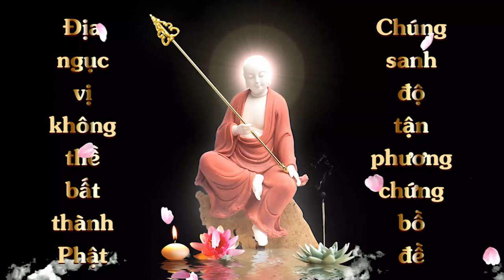Lễ Chiêm Sát tránh nạn cây đổ | Admin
Nam Mô Đại Nguyện Địa Tạng Vương Bồ Tát Ma Ha Tát .
Thầy ơi , con đội ơn Bồ Tát
Con đội ơn Thầy
Nay con đc Thầy và Diệu Trang động viên con xin chia sẻ về sự linh ứng của Ngài Địa Tạng đã gia hộ cho con ạ !
Con xin kể : trc cửa hàng con kinh doanh có một cây xà cừ rất to , theo như chủ của cây đó chia sẻ thì cây xà cừ đó có tuổi thọ 43 năm .
Trưa nay con đang lạy Chiêm Sát thì con thấy phía ngoài cửa chỗ con kinh doanh có tiếng rắc rắc con cứ tưởng ai vứt sỏi nên mái tôn nhà con , nên ngoảnh lại xem ai vứt cái gì vào nhà mình , khi con vừa ngoảnh lại nhìn thì con thấy cái cây đó đổ , con sợ quá ko kịp sỏ dép chạy lách ra ngoài đường .
Thầy ơi cảnh tượgn kinh hoàng khi con chứng kiến cây đó đổ ko đầy 1 phút
Phúc lớn cho con , con đc Bồ Tát gia hộ , casi cây đó ko đổ vào nhà con mà đổ sang nhà hàng xóm và mọi nhà bên .
Ko bị thiệt hại về người nhưng nán quán của mọi người sập hết , riêng chỉ có nhà con ko sập ko bị một cái gì ảnh hưởng cả ạ .
Còn mọi nhà gần đấy nhà nào cũng bị , nhẹ ở xa thì đứt dây điện .
Con cảm ơn Bồ Tát Địa Tạng đã gia hộ che chở cho con !
Con cảm ân Thầy đã chỉ dạy cho con biết đến Ngài Địa Tạng .
Con mong lớp mình hãy tin tưởng , tinh tấn tu tập , theo Ngài Địa Tạng , mọi việc đã có Bồ Tát lo lắng cho .
Con đội ơn Bồ Tát đã cứu con
Con đội ơn Thầy đã cho con biết đến Phật Pháp ạ !
Nam Mô Địa Tạng Vương Bồ Tát !
 nguồn: Admin